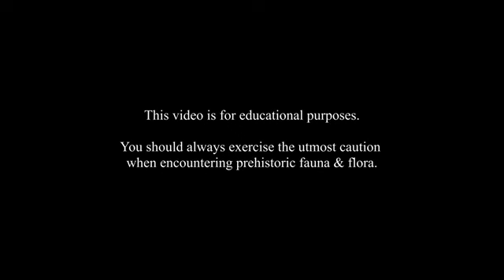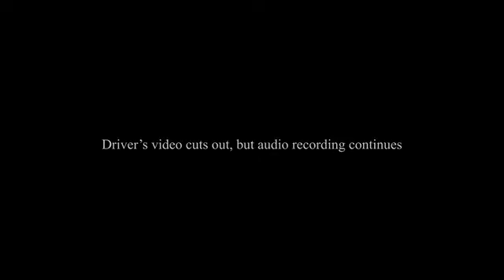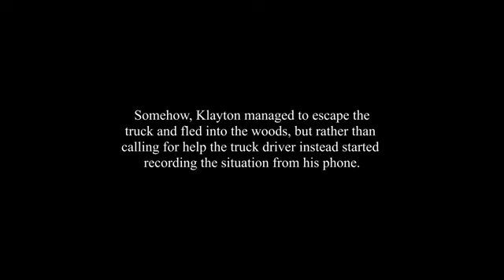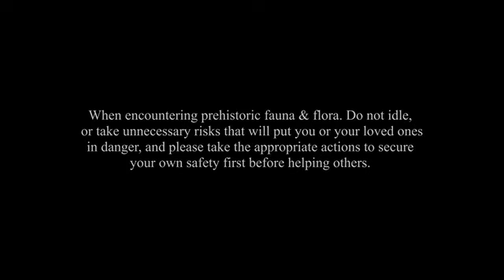Dino Tracker(T rex encounter).